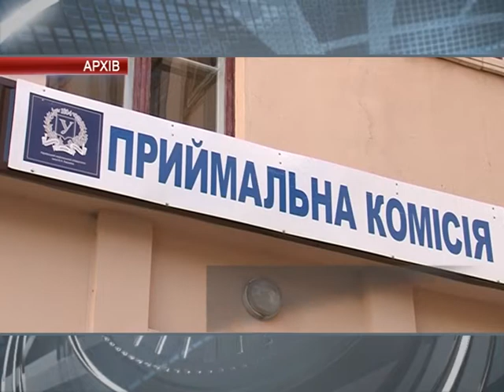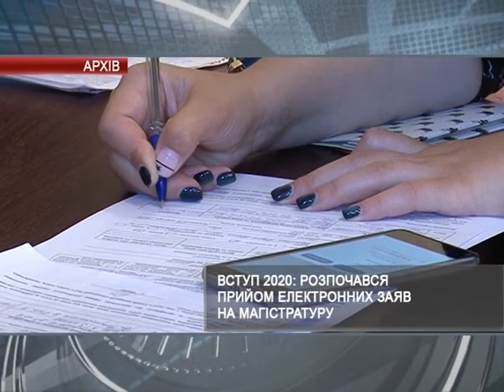Вступ 2020: розпочався прийом електронних заяв на магістратуру | Харьковские Известия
/// Вступ 2020. Вже розпочалась активна фаза подання документів до вищих навчальних закладів. Це можна зробити в електронному кабінеті вступника або в окремих випадках звернувшись до приймальної комісії вишу. ///
Смотрите: